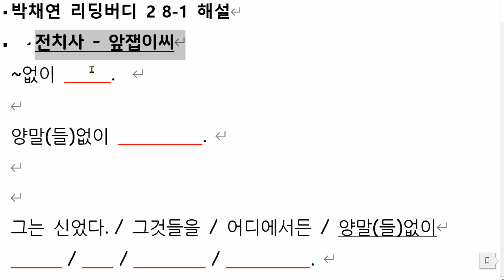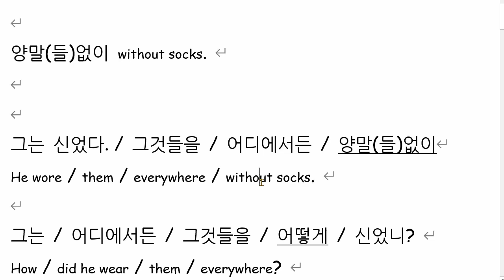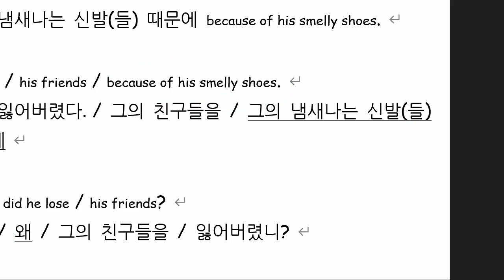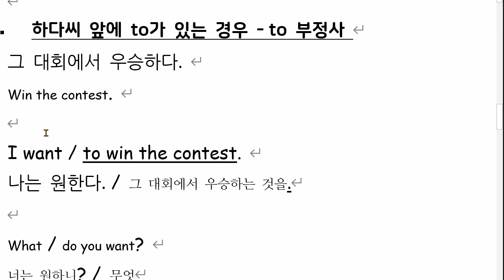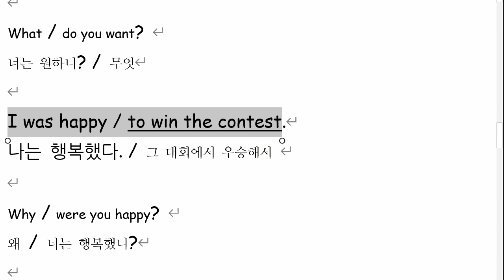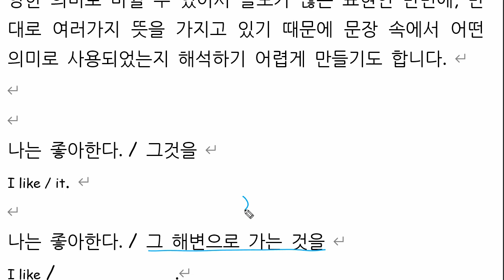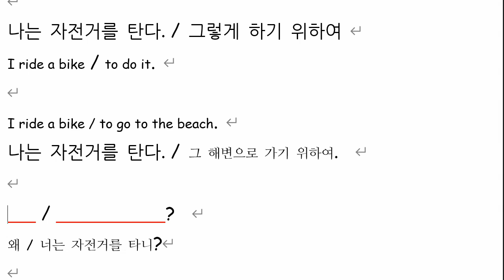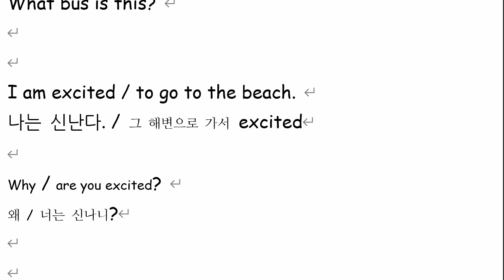박채연 2021 08 09 해설 성취도 확인 성취도 80